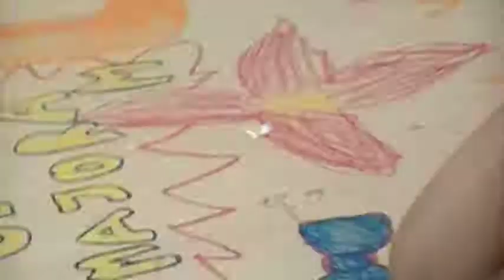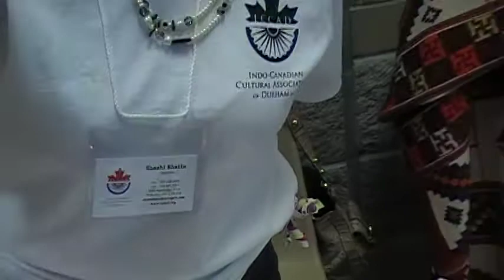Jai & Suku doing face painting at Ajax fare